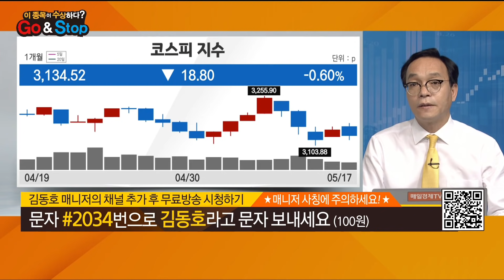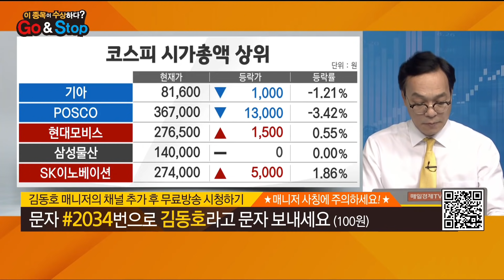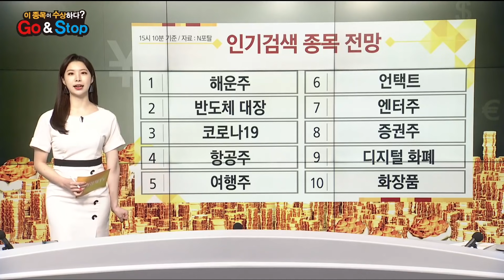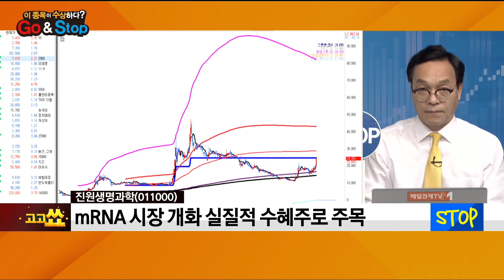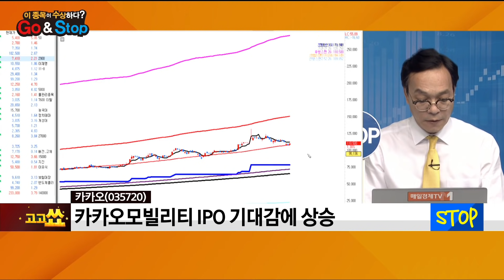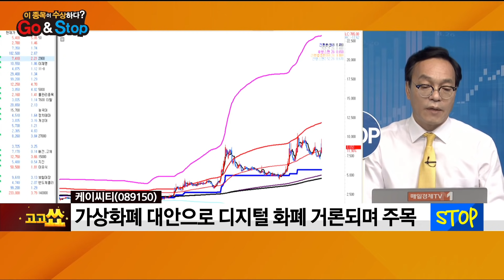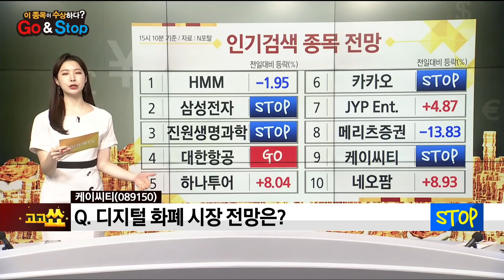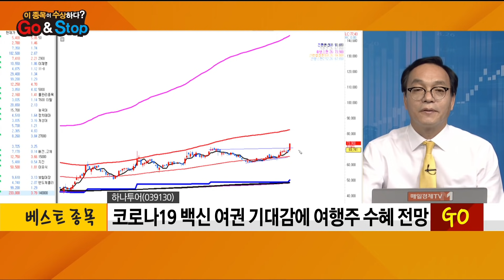[이 종목이 수상하다?] 삼성전자 진원생명과학 대한항공 카카오 케이시티 하나투어 / 매일경제TV